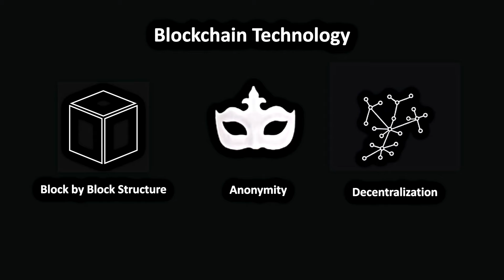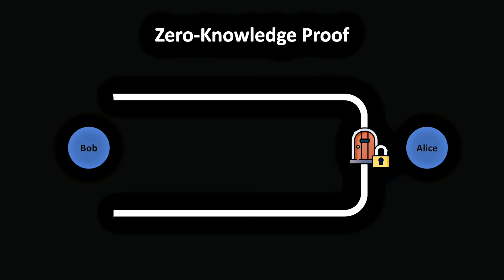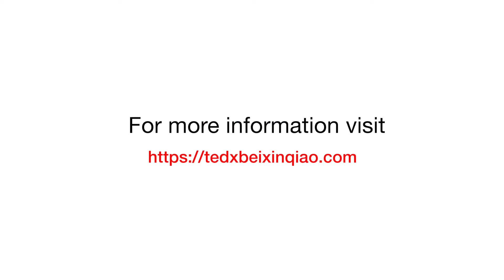The Future of Data Privacy | Cheryl Yang | TEDxBeixinqiao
Blockchain startup founder Cheryl Yang demonstrates how zero-knowledge proof technology may provide a revolutionary solution to the problem of data privacy. Tech entrepreneur and Schwarzman Scholar, founded $30M web3 company, awarded for innovation, speaks at crypto conferences and universities. This talk was given at a TEDx event using the TED conference format but independently organized by a local community.